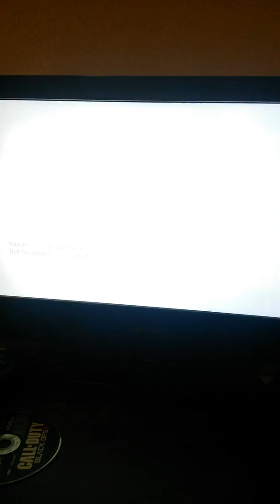Modern Warfare 3 gameplay commentary